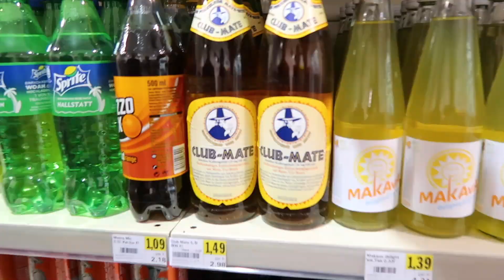ICH BESUCHE PUUKI IN GRAZ + 24 STUNDEN STREAM!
🎥 Ich besuche puuki in Graz!

• Programme: Photoshop, Final Cut Pro

Ich freue mich über jedes Abo! ♡